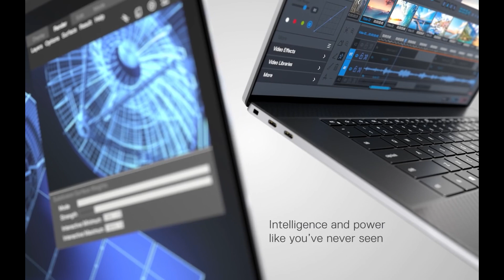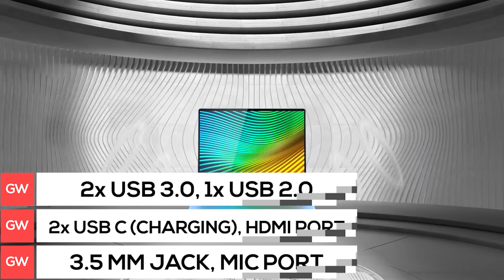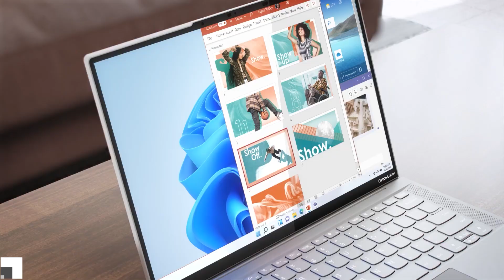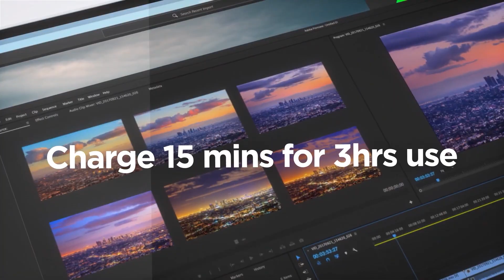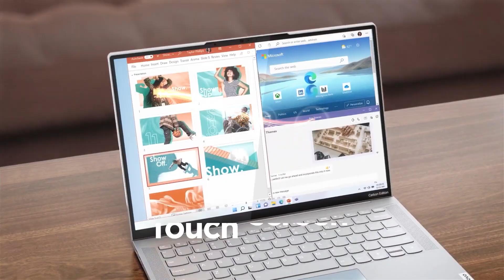🔥 Infinix Inbook X1 Launching soon in India | Infinix Inbook X1 Specs, Price, Features, india launch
An interesting way to track all your packages in a single app. Check this out...

Hello,

In this video, I am going to tell you about Infinix Inbook X1.

Topic Covered -